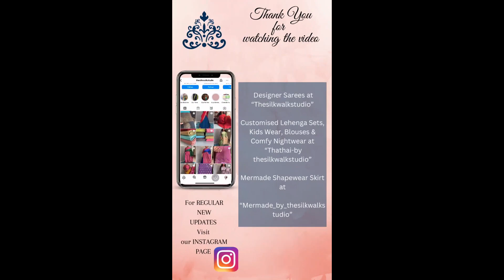Chetana - Silk Sarees